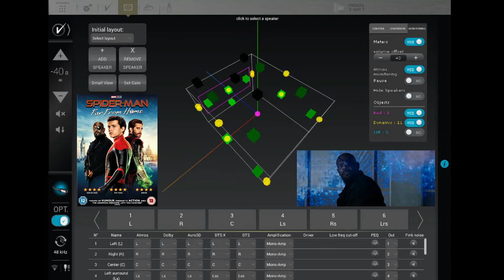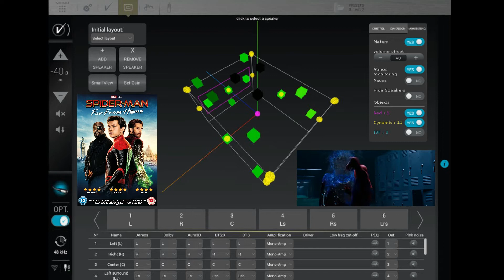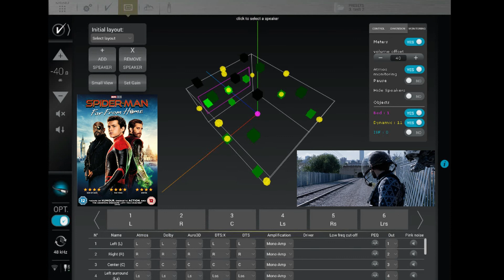Spider-Man: Far From Home 4K UHD (Dolby Atmos Object Viewer)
Hey Guys,

Thank you for visiting my channel. The purpose of this video is to show you, how active or not so active the "Dolby Atmos" objects are within this scene (Spider-Man: Far From Home - Chapter 10).

In this particular scene, I notice that the "Dolby Atmos" objects were not as active as I had thought they would be. This can clearly be seen in the video (Yellow Balls). There are a total of 11 Dynamic Objects within this Dolby Atmos Soundtrack. This was  demoed on my Home Theatre which consists of a 7.1.8 channel setup.

7 x Main (Bed) Channels (The lower green boxes)
8 x Subwoofers (Shown as a single green box in the lower middle)
8 x Height Channels (The upper green boxes)
11 x Dolby Atmos Objects (The yellow balls)

As you can see in this demonstration there is a lot of activity within the main and height channels and almost very little action with the Dolby Atmos Objects. This is surprising in actual fact as the sound in this scene is amazing and feels like it's travelling around my room. The mains and height channels are clearly doing the heavy lifting here with some Dolby Atmos Object's flying around the room.

I will continue to make this type of content if you guys find it interesting. I am also open to any ideas for which Dolby Atmos scenes to test in upcoming videos!

give us a call, send us an email or message as we will always be delighted to help and hopefully work with you, as existing or new clients who may be interested or considered purchasing an Altitude processor or any other Home Theatre products we deal with!

For those who may not yet have had a chance to do so, if you like this video or type of content, please hit the like and subscribe button and press the bell notification so you will be informed when the next video goes live!

If you would like to learn more about Trinnov please check out the webinars